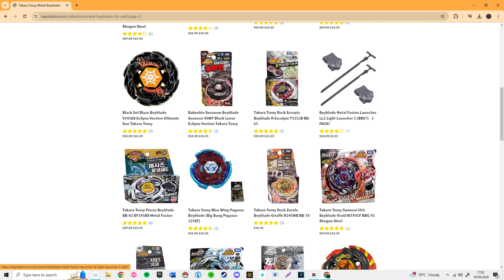Beyblade X - Weiss Tiger VS Cobalt Drake In Life Size Stadium!